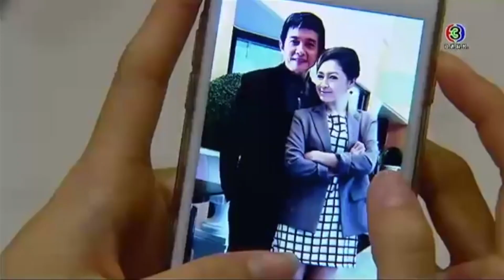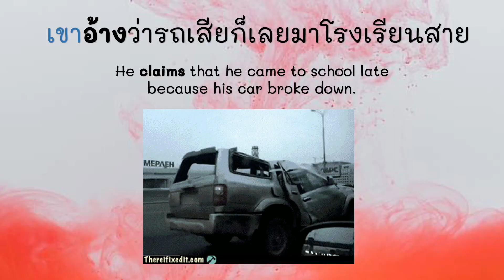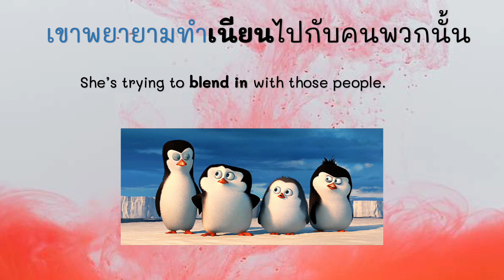Learn Thai from Series for Advanced Level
Hi, everyone. And welcome back to We Learn Thai Chiang Mai Channel.😉
✏️ Listening Comprehension 🎧 is a very important skill to practice and learn language. Today we have Thai series 📺 to help you practice your listening comprehension skill. Let's practice together!
Here is script in Thai series
น้ำขิง : นายมีอะไรจะคุยกับฉันมังกร หรือนายอยากจะเอารูปตัดต่อของแม่ฉันและพ่อภูผามาแฉอีกละ
มังกร : คือน้ำขิงกำลังเข้าใจผมผิดนะ ผมไม่ได้ทำแบบนั้น
เพื่อน(ผมยาว) : แต่ในแชทมันขึ้นว่านายเป้นคนส่ง และอีกอย่างมันก็คือภาพตัดต่อชัดๆ
เพื่อน (ผมสั้น) : ตัดต่อก็ไม่เนียนยังจะกล้าส่งมาอีก ถามจริงไม่อายรึไง
มังกร : ผมมไม่ได้ทำ ผมไม่ได้ตัดต่อ คงมีคนแฮ็กแอ็กเคานต์ผมแน่เลย
เพื่อนผู้ชาย : โอ้โห! อ้างซะน่าเชื่อเลยเนอะ เอาตรงๆนะ แกทำก็ยอมรับมาเถอะ เป็นลูกผู้ชายหน่อย
 And, I hope you enjoy it! 😊😄🙂
   ** All classes can be presented "ON-SITE or online ", it's your choice, online (Live and VIDEO lessons) and for ON-SITE we ask you to keep wearing a proper face mask  when you come to class or  contact us.
We appreciate your understanding as we all try to get through this COVID pandemic.
All the classes will be back to normal.
1. Live class on-site or on-line (3,850 baht/30 hours)
What’s a Module? Each module is 30 hours of coursework. The class meets 2 hours a day 4 days a week. This is your typical 4-week class.
Monday to Thursday live class & video lessons for review of all the lessons after class on Google Classroom.
The video lessons are made by our Thai teachers. They include the lesson patterns, grammar, useful expressions, conversations, and any lessons the teachers think will help your progress.
2. Live class online (4500/30 hours)
  - Weekday 2 hours  each session, 3 days a week.
  - Weekend  2 hours each session, 2 days a week.
3. Smart plan ( starting from 3,000 baht per level)
Self-paced learning via 30+ videos we have put on Google classroom plus weekly meetings with our teachers to help you with your learning plan.
4. Premium Package (starting from 9,000 baht for a 30- hour package)
Study one-on-one with your private teacher and also have access to Google Classroom to review all the lessons.
**We need 5 people to start the class. The maximum is 10 people.